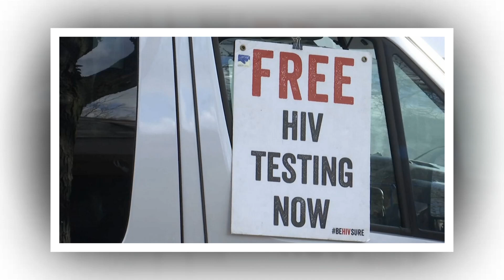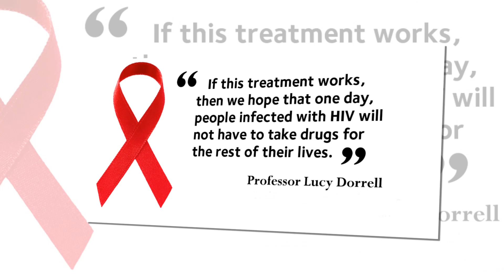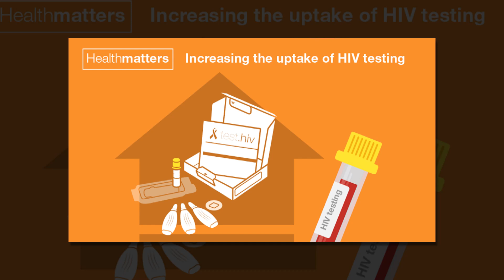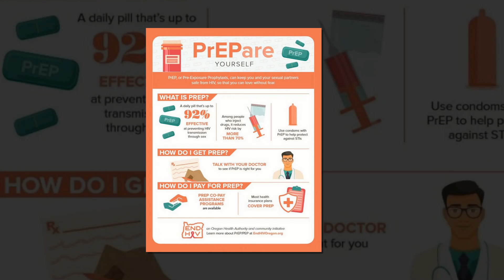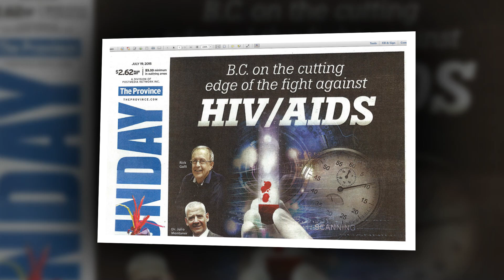Promising news for PrEP users & the fight against HIV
The likelihood of a twice-yearly PrEP injection moved closer this week. Gilead released the results of a new trial into its HIV drug: lenacapavir.

The medication is already used as an HIV treatment. However, the pharma giant is testing whether it might work as a long-acting injectable form of PrEP. Currently, only one form of long-acting PrEP, taken every two months, has FDA approval.

On Friday, Gilead said its first lenacapavir study showed it to be 100% effective. That’s a rare result for any clinical trial. In this instance, researchers studied over 2,000 young women in South Africa and Uganda. Both countries have high infection rates.